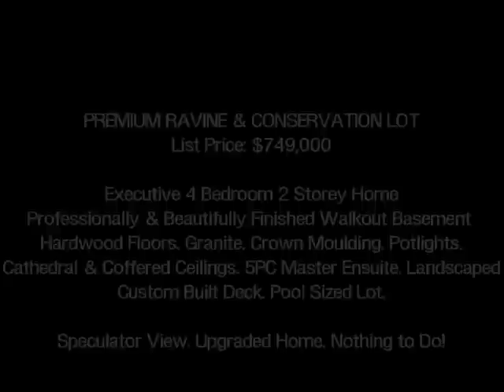NEWLY Listed!! 129 Rivers Edge Place Whitby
RAVINE & CONSERVATION LOT!! 4 Bedrooms Executive 2 Storey Home in Prime North Whitby w/Over $100,000 in Upgrades. Professionally Finished WALKOUT Basement w/Media, Games, Rec, Exercise with 3 Large Above Grade Windows, French Door to Yard/Ravine, Potlights & High End Dark Laminate Flooring.  Main Floor Features Hardwood Floors, Crown Moulding, Potlights, Coffered & Cathedral Ceilings, Bright Kitchen O/L Beautiful Views of the Ravine/Conservation, Granite Counters, Butlers Pantry, Upgrades Cabinetry, Stainless Steel Appliances & Much More.  Oak Staircase w/beautiful Wrought Iron Spindles Leads to 4 Very Spacious Bedrooms & 3 Baths. Nothing To Do But Move In & Call This HOME!!!